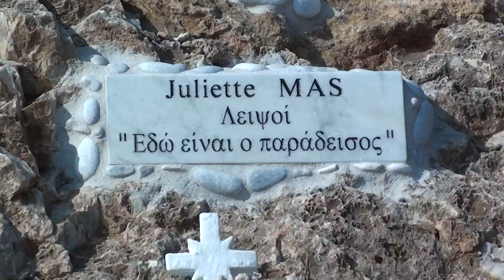JULIETTE LIPSI 2015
Juliette Lipsi Plati-Gialos 2015